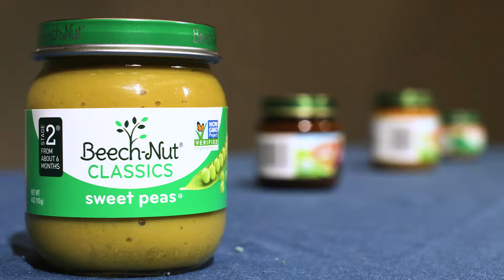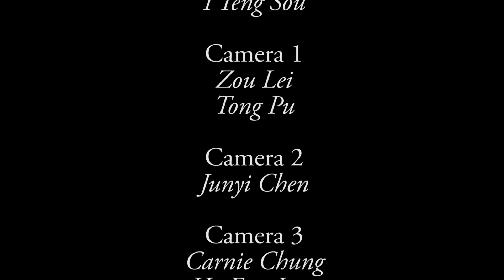UCSD Students React: Baby Food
A tasting panel tries baby food.

Video filmed in the UCSD Media Lab for COMM 102P.